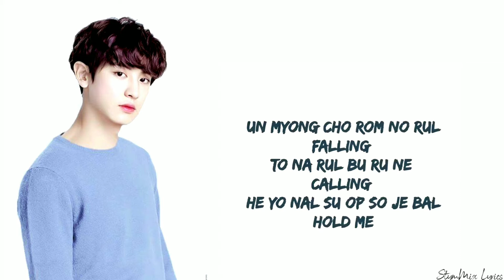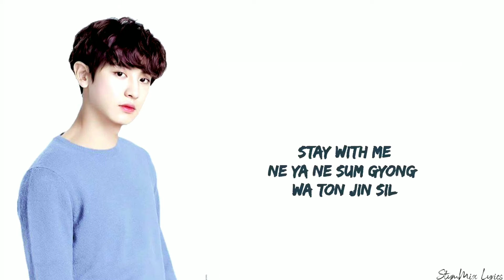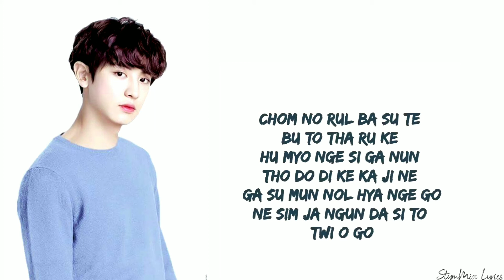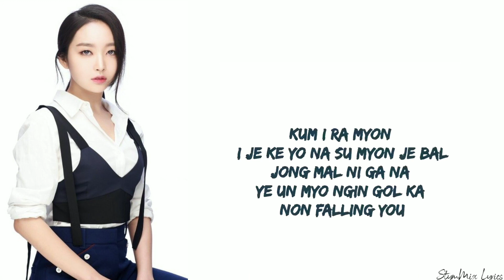Chanyeol Punch - Stay With Me (Lyrics)🎵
StymMix Lyrics